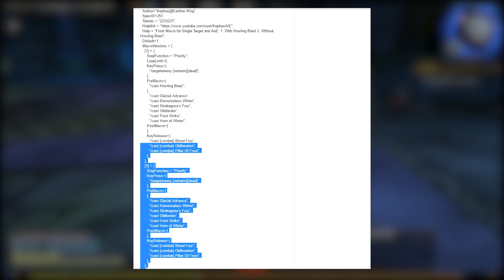Como Jugar World of Warcraft con 1 TECLA!!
Realmente es increible que se pueda jugar WoW con 1 sola tecla del teclado, y hoy les enseño como!